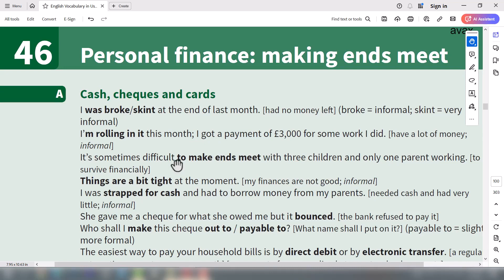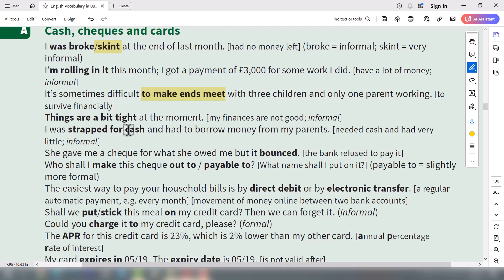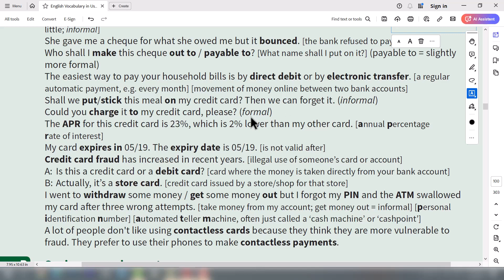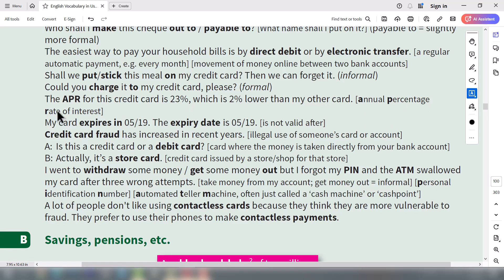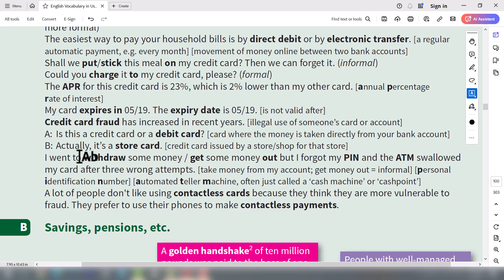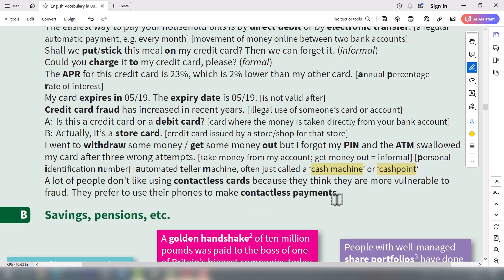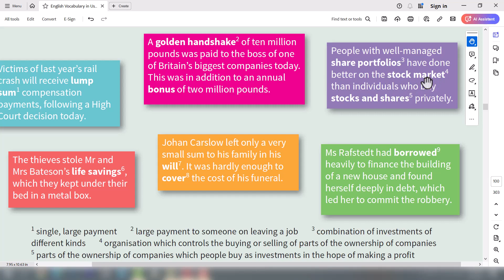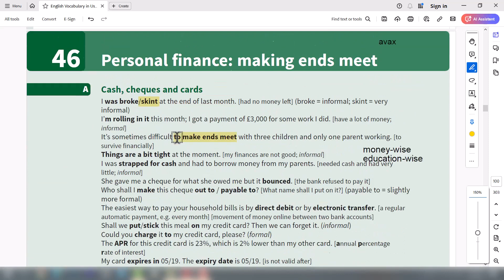کتاب Vocabulary in use (سطح پیشرفته) - درس چهل و ششم، مدیریت مالی شخصی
در این ویدیو به که به مطالعه و بررسی درس چهل و ششم از این کتاب اختصاص دارد دررابطه با مسائل مالی شخصی و مدیریت هزینه ها صحبت می کنیم و برخی از پرکاربردترین عبارت ها و کلمات این حوزه رو یاد می گیریم.

برای دانلود کتاب ها و منابع معرفی شده در ویدیوها و همچنین سایر مطالب آموزشی ای که به صورت روزانه در کانال قرار می گیرند می توانید عضو کانال تلگرام من به آدرس زیر بشید